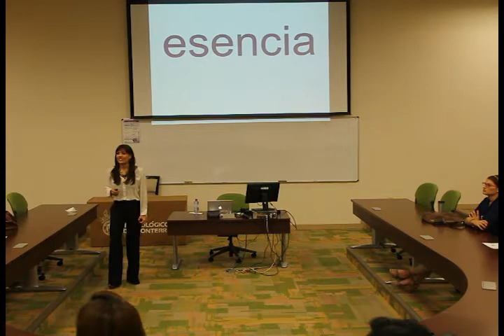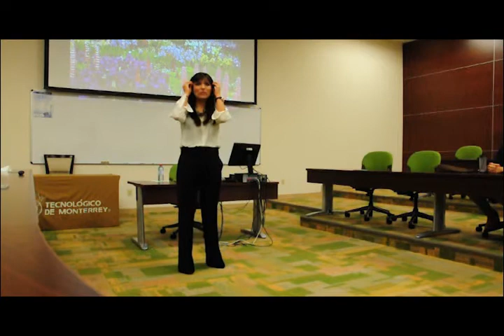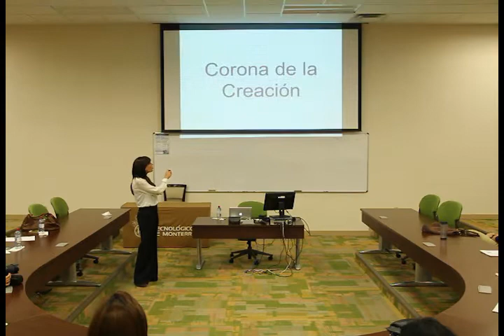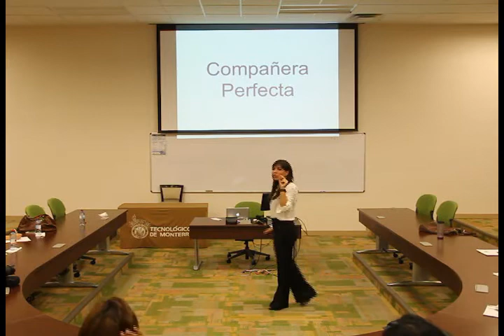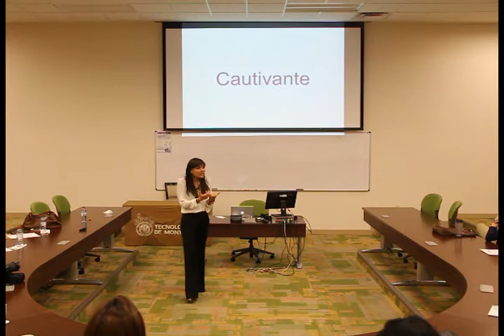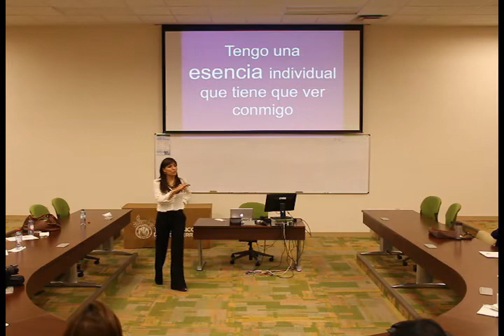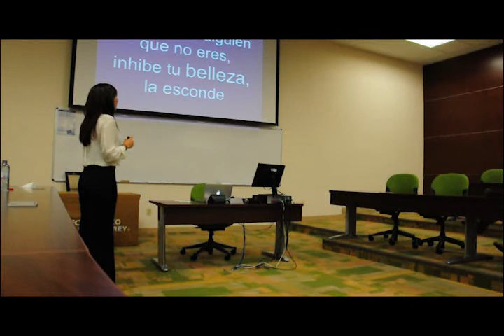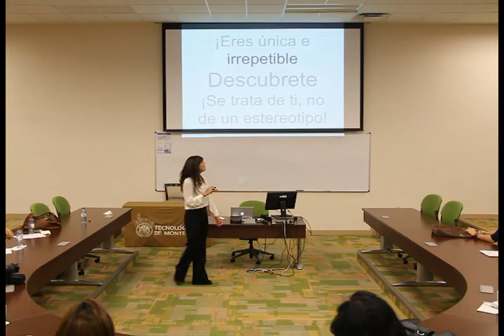La Esencia de la Mujer - Ana Paula Celis ATIEMPO